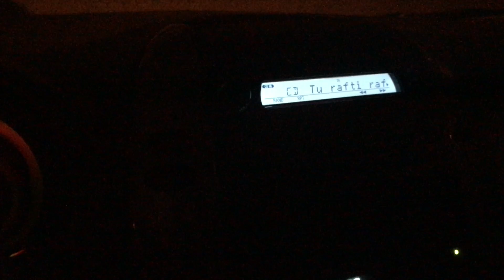GOT AN A IN PHYSICS ELECTRICITY AND MAGNETISM !!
What is up guys! I wil be going on a bit of a vacation for a few days and won't be uploading any vlogs till I come back so I appologize in advance for that! I hope you guys enjoy this vlog :)